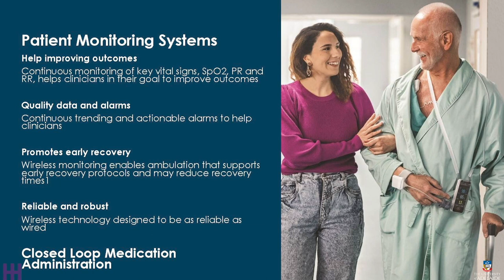Paperless Ward in NALHN – Dr Andrew Vanlint | Digital Health in South Australia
Dr Andrew Vanlint, Medical Education Consultant and Haematologist within the Northern Adelaide Local Health Network (NALHN), provides a seminar on advances in Digital Health within NALHN.

Tuesday 19 December 2023, Health and Information (HI) initiative, held at the Adelaide Health and Medical Sciences (AHMS) building, University of Adelaide, Adelaide, South Australia, Australia.

Theme: “Digital Health in South Australia”
Presenters: Dr Melanie Smith and Dr Andrew Vanlint
Video credit: Michael Gilmour, Adelaide Health Simulation, Faculty of Health and Medical Sciences, University of Adelaide
Photo credit: Karl Asmussen, CyrusVision
YouTube for Dr Andrew Vanlint:  @mededwithandrew

Health and Information (HI): @Josh Kovoor on Facebook, Instagram, and Linkedln